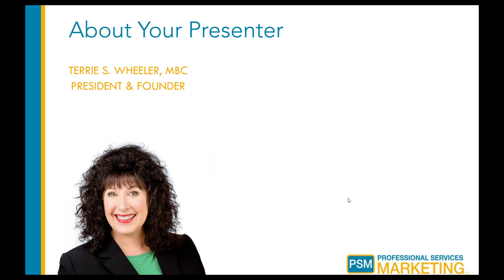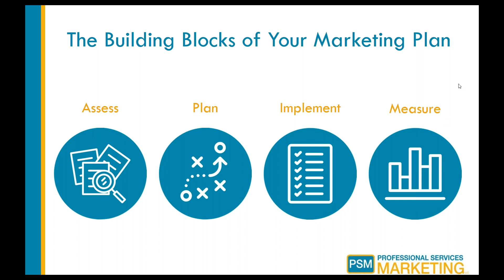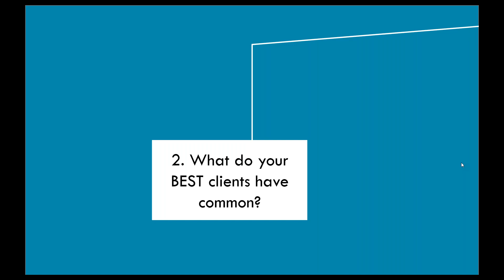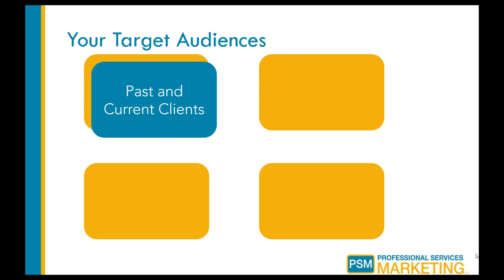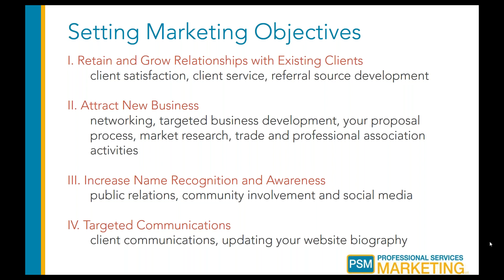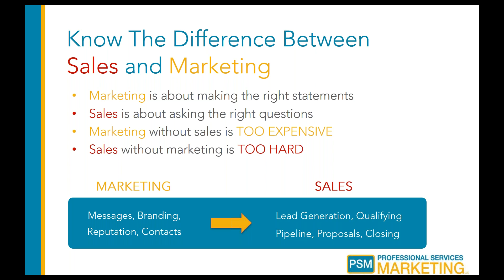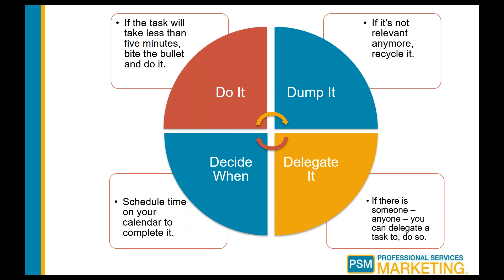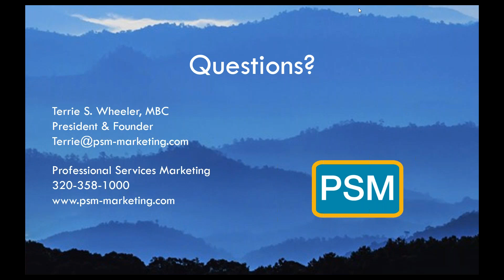Develop Your 2018 Marketing Plan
As this year comes to a close, it’s time to start thinking about what you want your practice to look like in 2018. This webinar will show you how to develop a results-oriented marketing plan - one you will actually be motivated to implement!

Senior marketing strategist, Terrie S. Wheeler, will boil marketing planning down to the basic, essential elements necessary to create a roadmap for your continued success. In this webinar you will learn how to:
• Identify and reconnect with your best contacts
• Determine what your best clients and referral sources have in common
• Define what makes you truly unique in the marketplace
• Select the right audiences for your marketing efforts
• Deliver compelling messages supporting your expertise
• Create specific and measurable objectives
• Develop your 2018 revenue generation goal
• Create an action plan you will actually engage with
• Measure the ROI of various marketing strategies